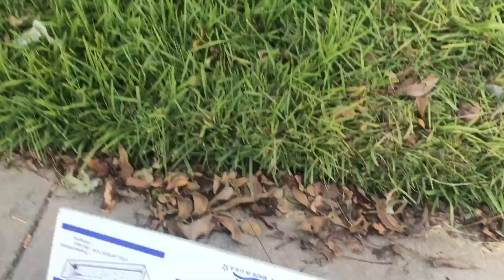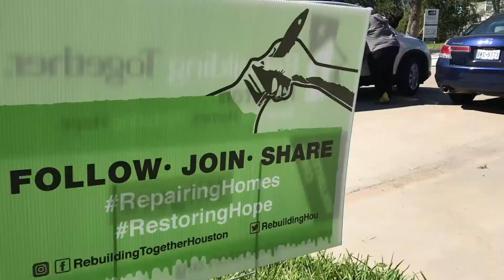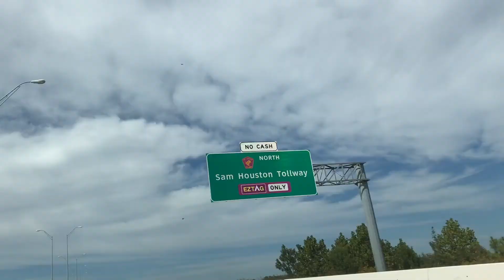I Can Still Do A Backflip- Saturdayz Pt.1